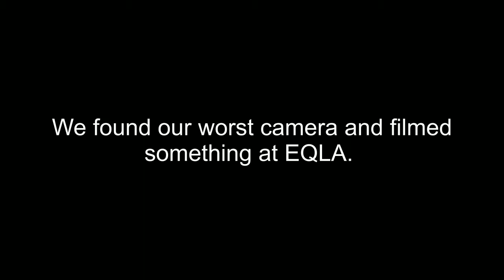Joe Stevens @ EQLA 2013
We recorded some footage with our very professional 1billion $ equipment.